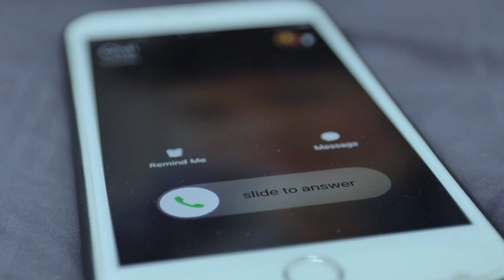Can You Trademark a Pharmaceutical Product?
Trademark attorney Xavier Morales, Esq. answers the reader question 'Can You Trademark a Pharmaceutical Product?'